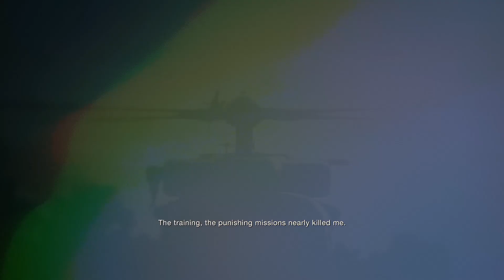Let's Play Resident Evil 4 Episode 1